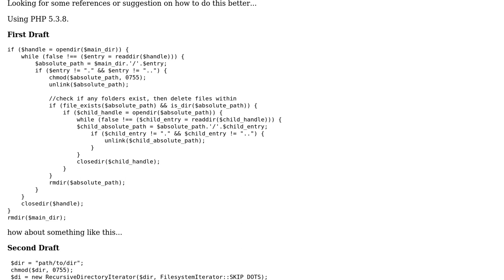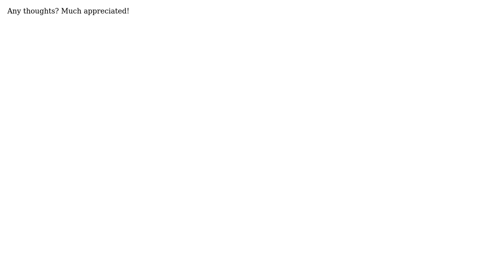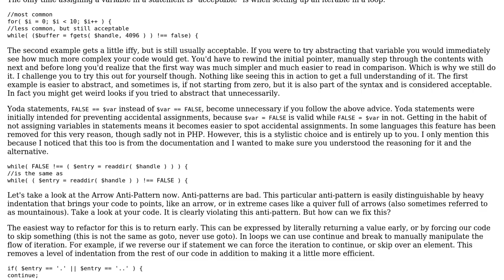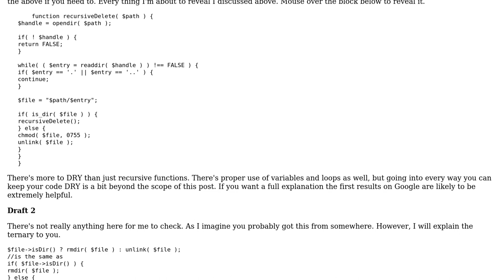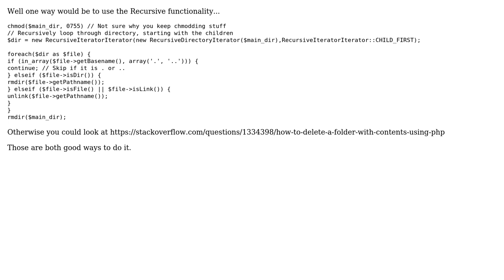PHP - Deleting Directory Contents & SubDirectory Contents (3 Solutions!!)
PHP - Deleting Directory Contents & SubDirectory Contents

With thanks & praise to God, and with thanks to the many people who have made this project possible! | Content (except music & images) licensed under CC BY-SA | Music | Images & others | With thanks to user terry user Steven user mseancole user manishie and the Stack Exchange Network Trademarks are property of their respective owners. You are responsible for your own actions.